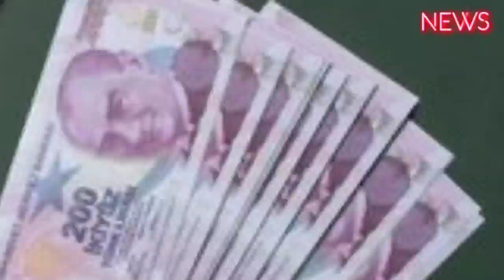567 Bin Kişiye Destek Ödemesi Yapılıyor! Aile ve Sosyal Hizmetler Bakanlığı Sosyal Yardım Paralarını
Aile ve Sosyal Hizmetler Bakanlığı tarafından temmuz ayında da farklı destek ödemelerini hak sahiplerinin hesaplarına yatırılıyor.
Temmuz ayında gündemin ilk sırasında maaş zamları yer alırken, haziran ayında asgari ücret zammının netlik kazanması ve memur, emekli maaşlarına temmuz ayında zam yapılmasıyla beraber, zamlı maaş ödemelerine ve farklı destek programlarına dair araştırmalar hız kazandı. Destek ödemelerinde de Aile ve Sosyal Hizmetler Bakanlığı artışa giderken, zamlı destek ödemelerinin ne zaman verileceği, temmuz ayı ödemelerinin tutarı ve temmuz ayında hak sahiplerine iletilen güncel sosyal yardım paraları merak ediliyor.

Temmuz Ayı Sosyal Yardım Ödemesi
Aile ve Sosyal Hizmetler Bakanı Mahinur Özdemir Göktaş, evde bakım yardımının temmuz ayı itibariyle 567 bin kişinin hesabına yattığını duyurdu. Her ay düzenli olarak hak sahiplerine iletilen destek ödemesi ile ilgili açıklama yapan Bakan Mahinur Özdemir Göktaş “Bakıma ihtiyacı olan ağır engelli vatandaşlar ve aileleri için bu ay toplam 2 milyar 440 milyon TL Evde Bakım Yardımı’nı hesaplara yatırmaya başladık. Bu ay 567 bin vatandaşımız Evde Bakım Yardımı’ndan yararlanıyor. Bakanlık olarak engelli bireylerin eğitim, sağlık, güvenlik, istihdam gibi temel haklarına tam olarak ulaşmaları için hak temelli bir bakış açısıyla politikalar geliştirmeye devam edeceğimizi vurgulayarak, ödemelerin tüm engelli vatandaşlarımıza hayırlı olmasını dilerim” ifadelerini kullandı.

Zamlı Sosyal Yardım Destek Ödemeleri
Temmuz ayı evde bakım maaşının 567 bin hak sahibinin hesaplarına yatırılmasından sonra zamlı destek ödemesinin tutarı ve zamlı ödemelerin ne zaman verileceği de merak ediliyor. Aile ve Sosyal Hizmetler Bakanı Mahinur Özdemir Göktaş, geçtiğimiz günlerdeki açıklamasında memur maaş katsayısına göre destek ödemelerinin zamlanacağını ifade etmişti. Bu kapsamda, temmuz ayında 4.336 TL tutarındaki evde bakım maaşı verilirken, ağustos ayından itibaren zamlı ödemeler iletilecek. 5.098 TL olması beklenen zamlı evde bakım maaşının ağustos ayında iletileceği ile ilgili bilgi veren Aile ve Sosyal Hizmetler Bakanlığı, yayınladığı bilgilendirme metninde ‘’Öte yandan Temmuz ayı memur maaş katsayısındaki yeni düzenlemeyle Evde Bakım Yardımı ödemeleri Ağustos ayında hak sahiplerinin hesaplarına artışlı şekilde yatırılacak’’ şeklinde yazdı. gündem haber #2023